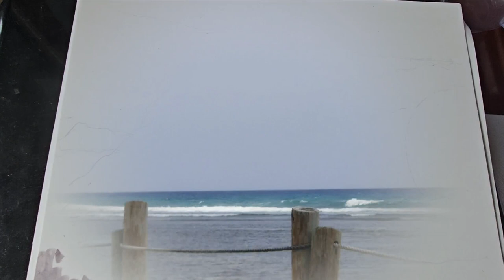Getting through the Valley to the Mountain Top!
Who doesn't love the view from a mountain top??

It feels like you're soaring above the clouds not unlike Pelly the Pelican in our show today! ( May he molt early!)

But to get to the top you've got to climb out of the valley, and it can feel like you're stuck there!
Let's look at what God has promised to do for us, while we're in the valleys of life!